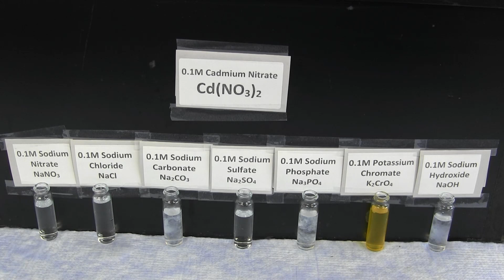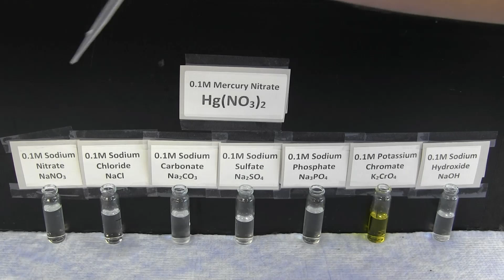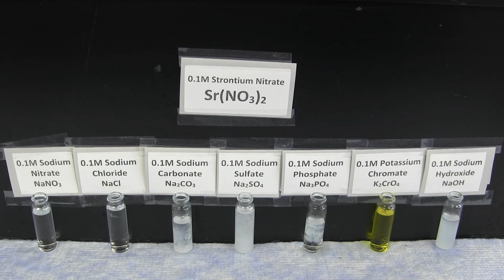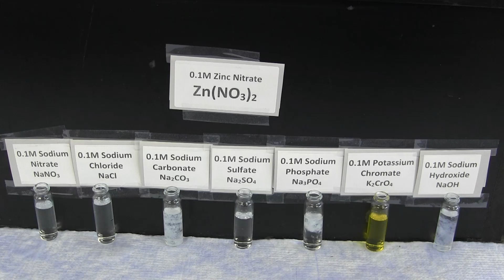Solubility Trends of Metal Ions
Video Experiment to accompany Experiment #4 for Chemistry 1 at UMass - Lowell